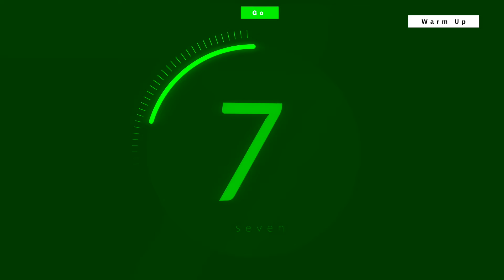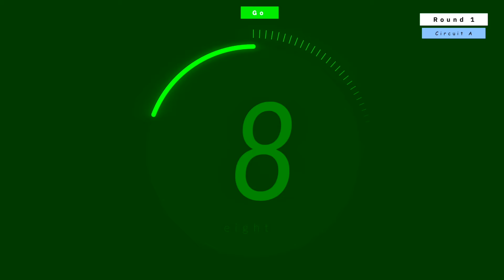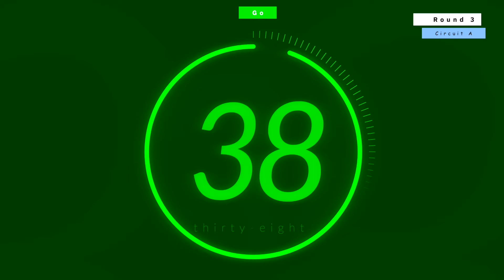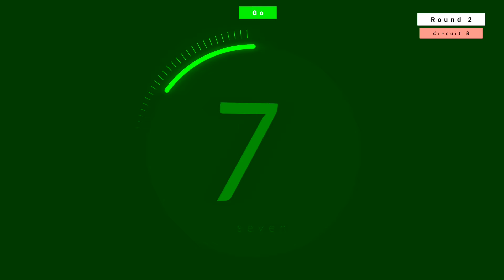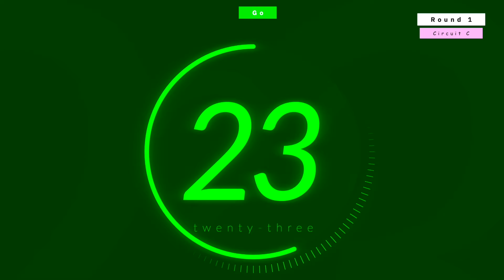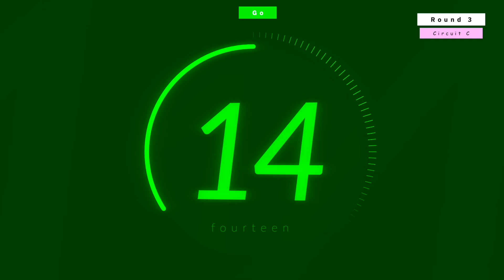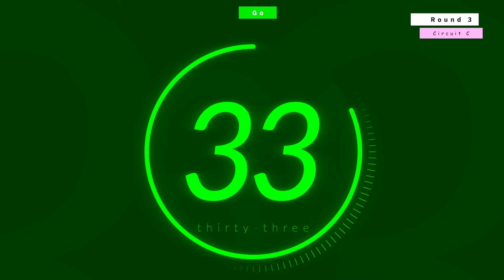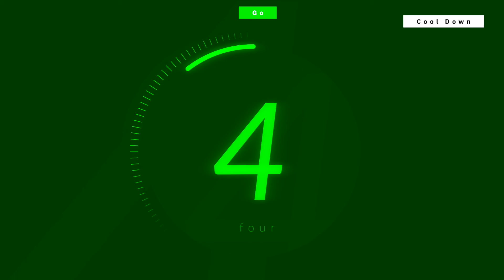Full Body Strength & Cardio | 35 Minutes | Bodyweight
Always listen to your body. This is my own personal workout and may not be suited for you. Use the recommended modifications, take extra rest as needed, and make sure to stay hydrated throughout! It is strongly recommended that you consult with your physician before beginning any exercise program. By engaging in this exercise or exercise program, you agree that you do so at your own risk.